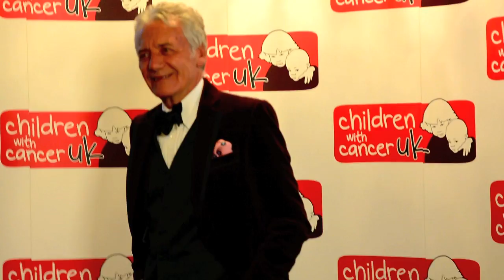Children with Cancer UK Ball 2014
The 2014 Christmas party season started on Saturday 8th November with a spectacular evening of entertainment.

With the help of our wonderfully generous guests, our annual fundraising ball raised almost £440,000 towards our work to help children with cancer.